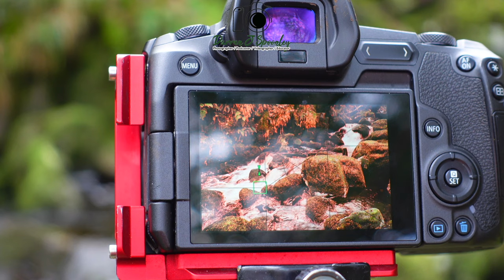Channel Trailer | Adventure Awaits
I've put together a montage of footage from my photography adventures with a poignant voiceover to highlight just how rewarding Landscape Photography can be. Join me.. Adventure Awaits

Lenses:
Canon 16-35mm F4 IS USM L
Canon 24-105mm F4 IS USM L
Canon 70-200mm F4 IS USM L
Canon 50mm F1.8
Sigma 160-600 Contemporary
Sigma 24-70 f2.8
Sigma 24-105 f4

Filters
NISI V7 Filter system

Tripods:
joby Gorillapod 3k Kit